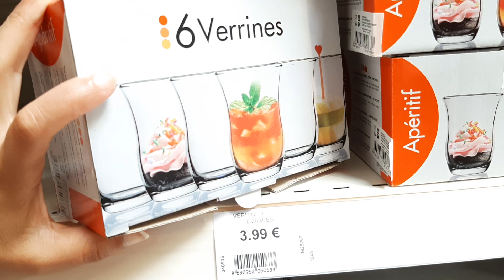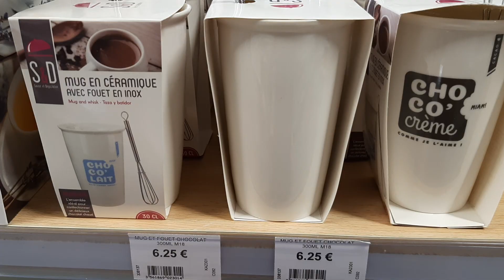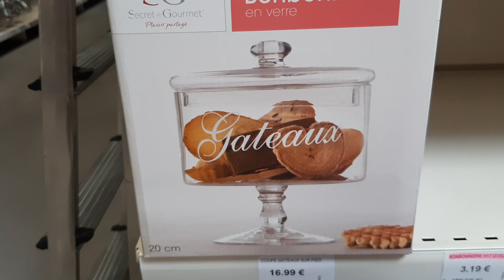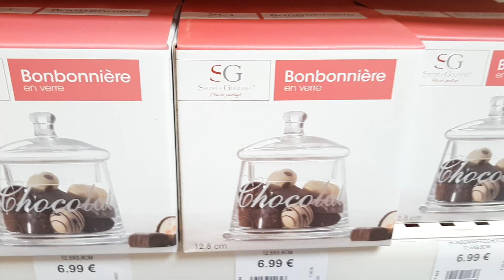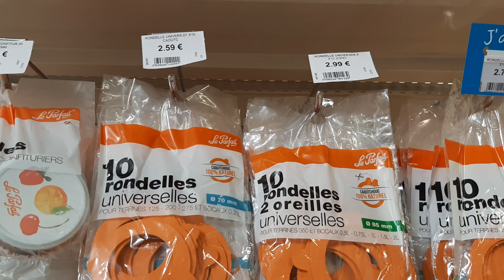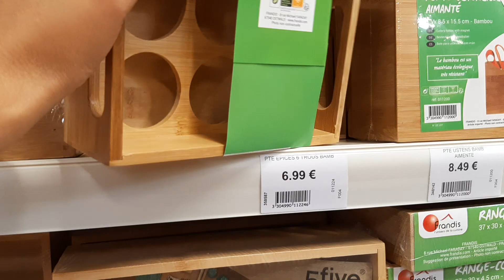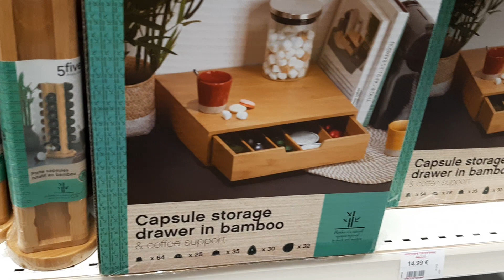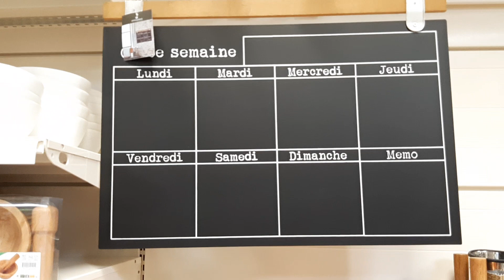CENTRAKOR VAISSELLE CUISINE LUNDI 27 JUILLET